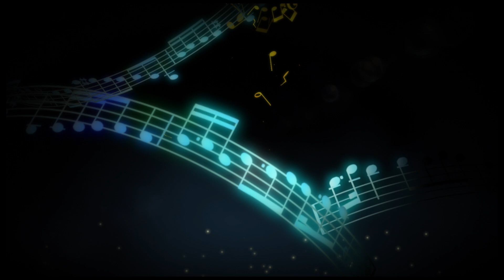【ACACIA guitars】HADES 7 Vivid Brown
ACACIA Guitarsは、アメリカのサンディエゴに拠点を構える少数精鋭の新鋭ブランドです。
特に重厚でヘビーなサウンドを求めるプレイヤーから絶大な支持を得ているそのクオリティは、同じビジョンを描く他ブランドとは一線を画すものがあり、それこそがこの数年で一目置かれるブランドへと急成長した理由です。

既存の概念にとらわれることなく、プレイヤーのニーズや製品へのフィードバックを的確に捉え、プレイヤビリティ/サウンド/ルックス全てにおいて、独創的かつ革新的なギターを生み出し続けてきているACACIA Guitarsの存在は、今後の楽器業界において、より多くの影響力を持つでしょう。

是非一度、ACACIAギターを手にとって、世界中から支持される理由を感じ取ってみてください。
エレキギターの総合情報サイト「ギター博士」にACACIA Guitarsのブランド紹介の記事が掲載されました。
株式会社逸品館 MI事業部」は、楽器（Musical Instruments）および関連製品の中から、高品質な製品を選び顧客様にご満足いただくことを目標に、
輸入代理業務並びに自社生産品の卸売り事業を行っています。
主な輸入メーカは、PEAVEY、ACACIA guitars、EGO guitar等です。
【逸品館MI事業部関連サイト】
逸品館MI事業部にて輸入しているメーカー等を記載したカタログサイトです。
逸品館MI事業部のオフィシャルオンラインストアです。
◆並行輸入品や直輸入品に関して◆
逸品館 MI事業部が扱う商品は正規輸入品となり、メーカーの1年保証付きとなります。保証が受けられるのは国内正規品のみです。
並行輸入品や直輸入品に対しては、故障・修理の際に日本国内のメーカー保証を一切受けることができませんのでご注意ください